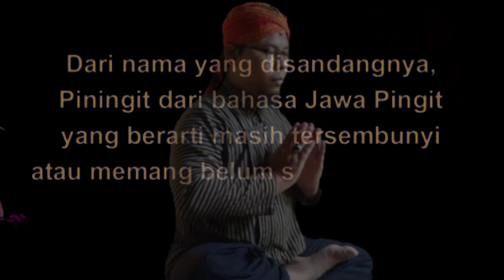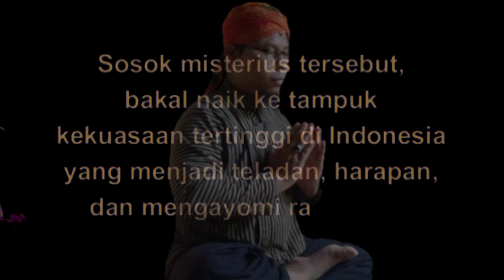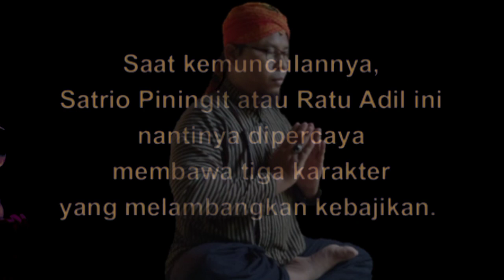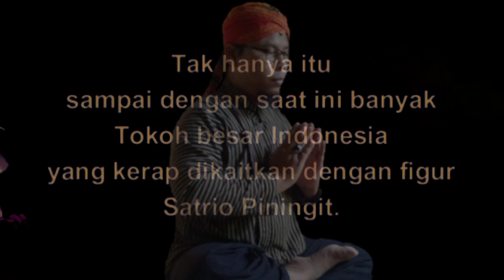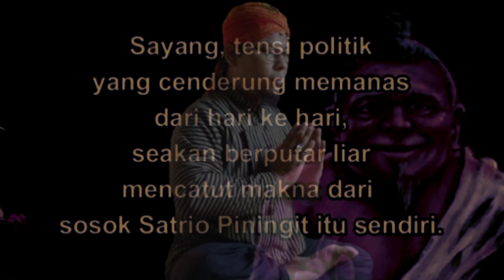Satrio Piningit yang diramalkan bakal selamatkan masa depan Indonesia